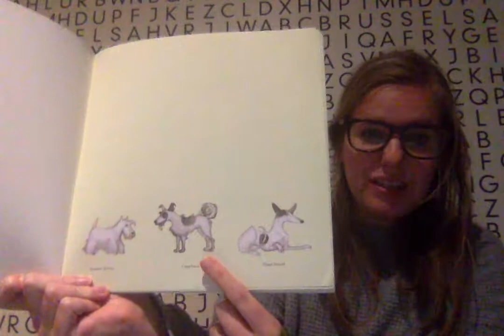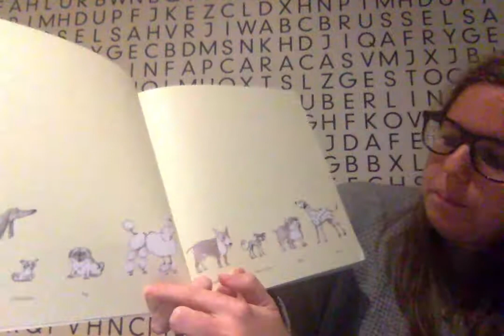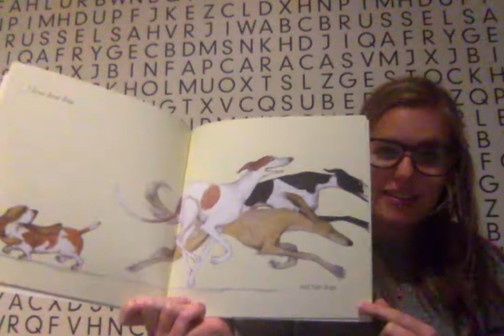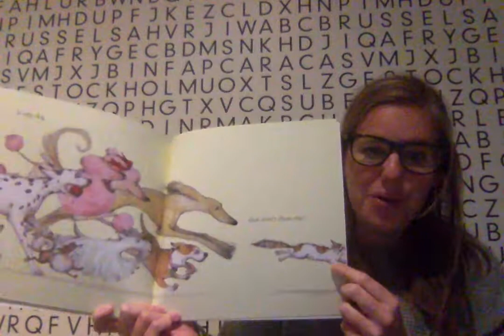English "Dogs"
Do you like dogs? I do! Come and read with me about different types of dogs.